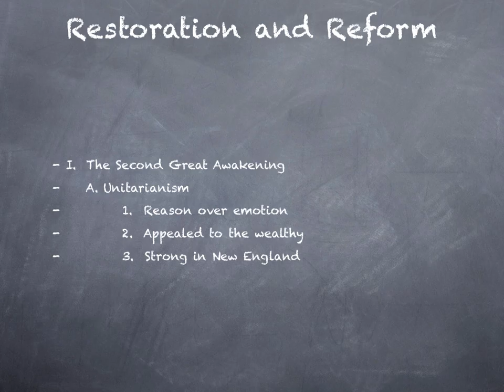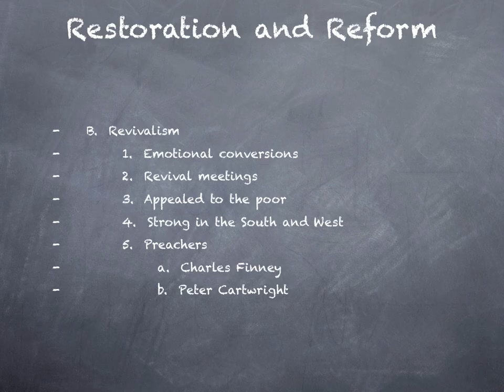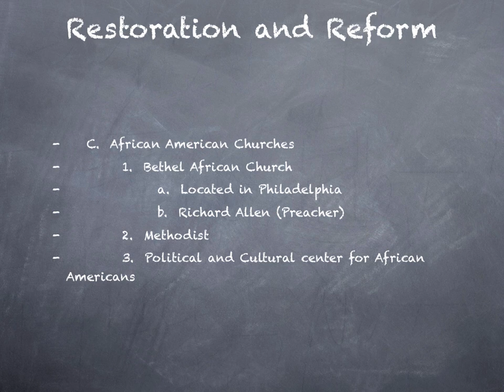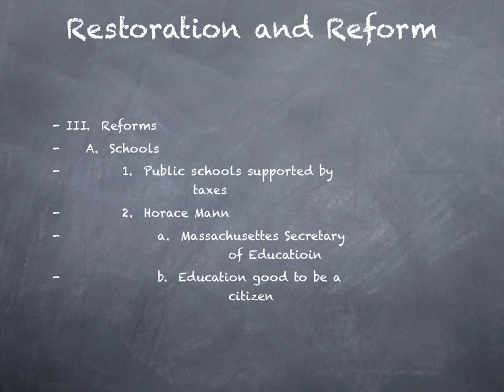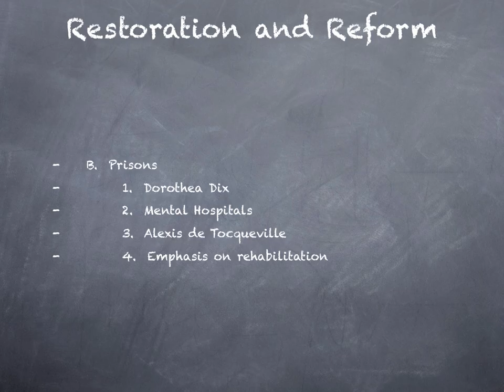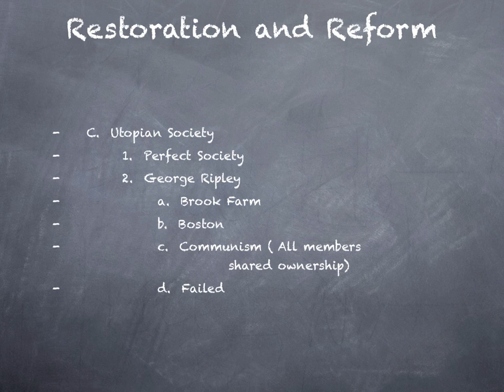Episode 5.2: The Second Great Awakening